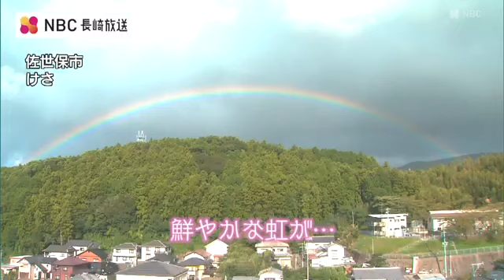虹の下で輝く羽 “日本一美しいトンボ” ミヤマアカネ【長崎】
長崎県佐世保市世知原町では『日本一美しい』といわれるトンボ、ミヤマアカネが秋の訪れを告げています。7日はいつもより涼しい朝でした。朝方はきれいな虹も見られました。秋の訪れが感じられる中、佐世保市世知原町ではミヤマアカネが産卵の時期を迎えていました。ミヤマアカネは『日本一美しいトンボ』ともいわれていますが、長崎県内では世知原のこの棚田跡にしかいません。
県の絶滅危惧種に指定されています。ふるさと自然の会の川内野善治さんはミヤマアカネの保護活動を続けています。ミヤマアカネの保護活動を続ける 川内野善治さん：
「ここにしかいないのでミヤマアカネ育てることやめたらいなくなっちゃうんですこのままできるだけ頑張って育てていこうと思います。
あそこに新しいのいます。今日生まれたやつきれいでしょ。
光っているでしょ羽が。あれは今日の朝生まれたやつ」今年は去年より多いおよそ1,000匹のミヤマアカネが確認されています。世知原でしか見られない秋の風景です。